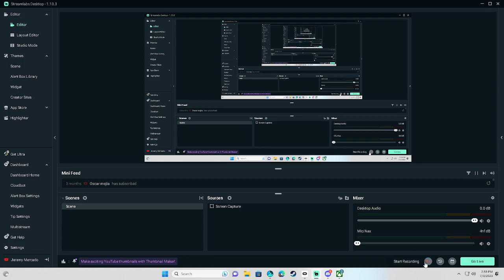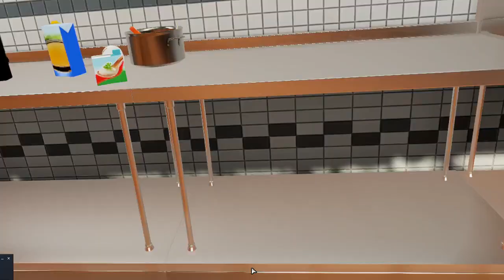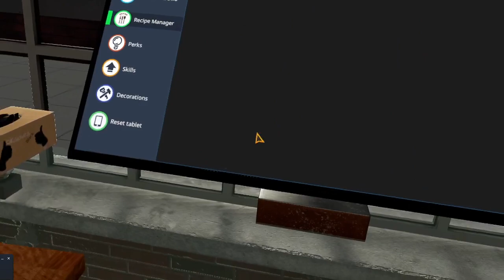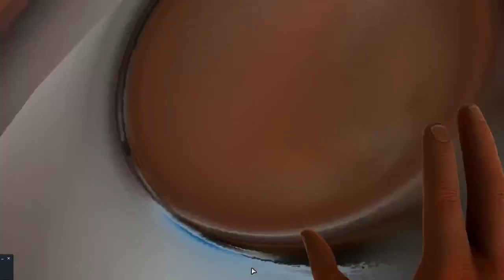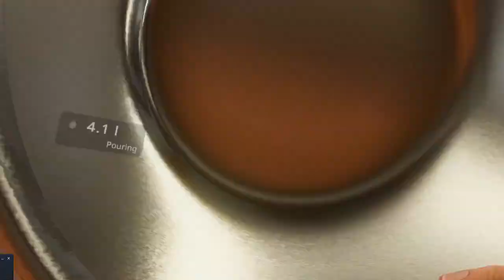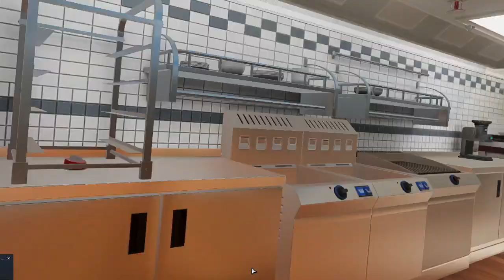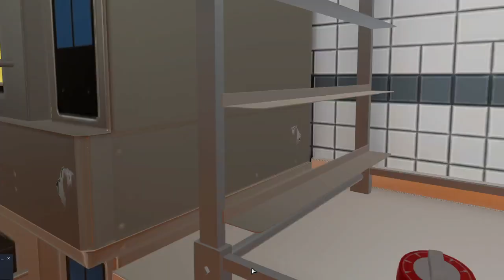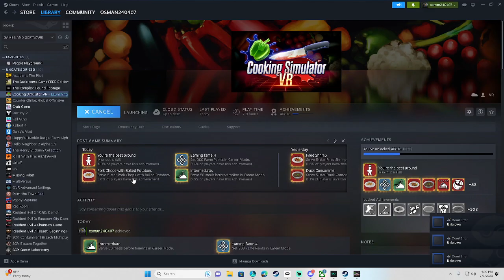cooking similator vr day 4 to 6 2nd fame star no commentary